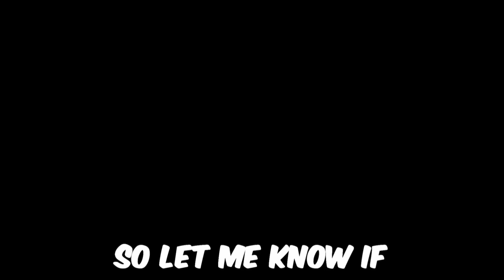Is Bastion the most underrated hero in Season 9?